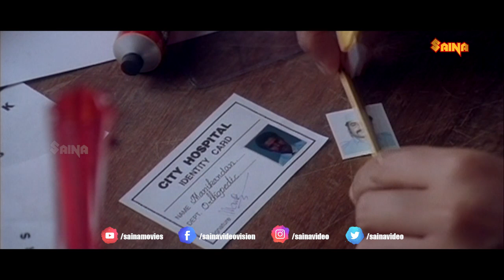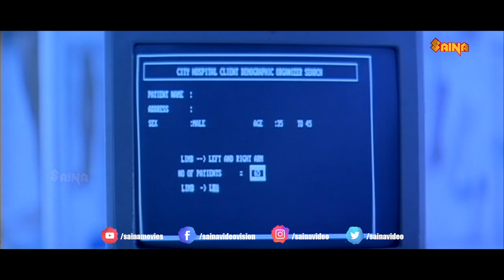Sorry for the Trouble...!!! | Mohanlal | Jagadeesh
Nirnayam (English: Determination) is a 1995 Indian Malayalam–language medical thriller film co-written and directed by Sangeeth Sivan. The film had Mohanlal and Heera Rajgopal in lead roles.

The plot is loosely based on the American film The Fugitive, which itself is based on the 1963 TV Series of the same name.